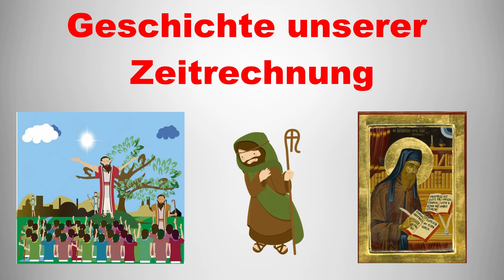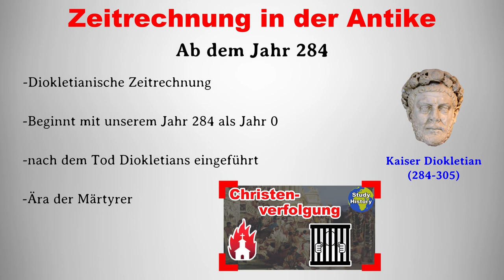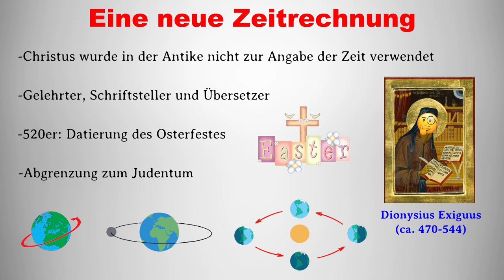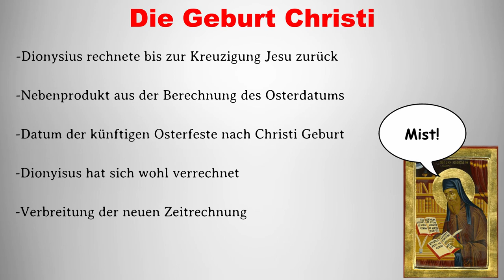Die Geschichte unserer Zeitrechnung I Dionysius Exiguus ordnet die Zeit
Im heutigen Study History Video erklären wir euch, wie unsere Zeitrechnung, die sich an der Geburt Christi orientiert, entstanden ist und sich durchgesetzt hat. Eine wichtige Rolle spielten dabei der Mönch Dionysius Exiguus und die Frage, wann die Christen denn Ostern feiern sollten. Wenn euch dieses Video gefallen hat, lasst gerne einen like oder ein Abo da und checkt noch weitere Videos auf diesem Kanal ab:

Timecodes:

0:00 Einleitung
0:17 Zeitrechnung in der Antike
0:55 Zeit unter Diokletian
1:33 Dionysius Exiguus und das Osterfest
2:25 Etablierung der neuen Zeitrechnung